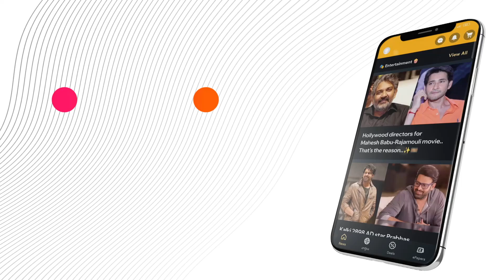Even after Modi's tour, the struggle continues..